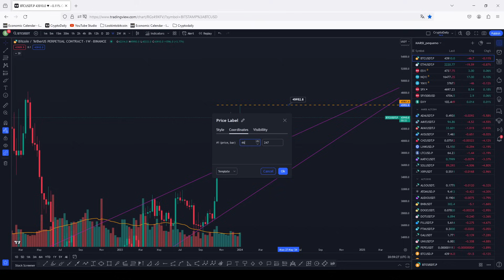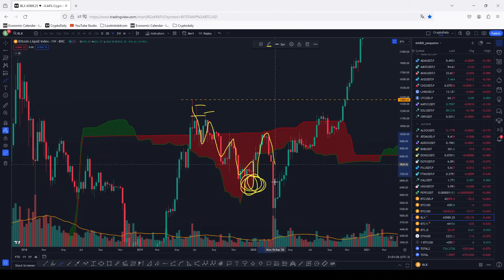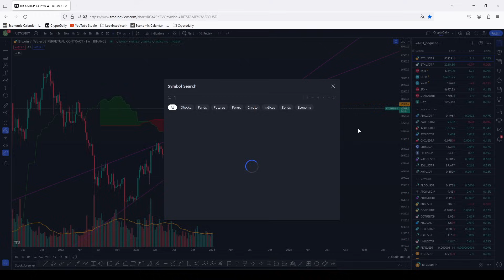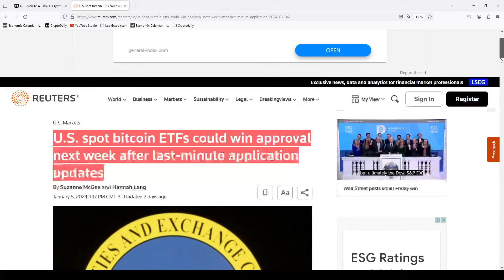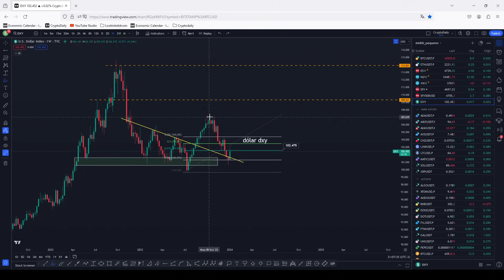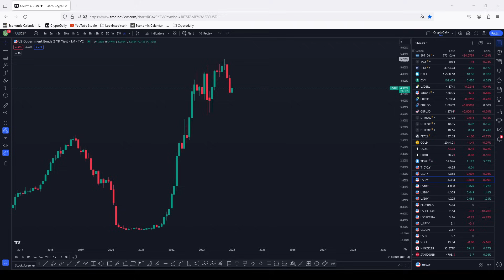BITCOIN (BTC) PRECISA ULTRAPASSAR ESSA RESISTÊNCIA PARA CONTINUAR EM ALTA + CRIPTOMOEDAS E ALTCOINS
ENTRE NO MEU GRUPO GRATUITO DO TELEGRAM SOBRE BITCOIN E CRIPTOMOEDAS

Estamos no primeiro vídeo de 2024 após uma semana relevante para o bitcoin (BTC) com altas fortes e tentativa de rompimento da principal resistência que temos atualmente. Essa resistência é fundamental para termos novos recordes no começo de 2024 para o bitcoin hoje (BTC), ethereum hoje (ETH), cardano hoje (cardano ADA), XRP Ripple (Ripple XRP), MATIC Polygon, BNB Binance, Solana (SOL), investimentos digitais, criptomoedas e altcoins. Do contrário, de acordo com as analise bitcoin hoje (BTC) e analise ethereum hoje (ETH), a falta de superação dessa resistência poderá atrasar os novos recordes históricos para o final de 2024.

Essa resistência é bastante forte e podemos ver como o bitcoin (BTC) se comportou em 2019 com relação ao mesmo padrão: a falta de superação fez com o que o bitcoin (BTC) perdesse força e afundasse em uma grande correção. O mesmo poderia acontecer agora, de forma que é importante analisarmos essa resistência e seu impacto sobre o bitcoin hoje (BTC), ethereum hoje (ETH), cardano hoje (cardano ADA), XRP Ripple (Ripple XRP), MATIC Polygon, BNB Binance, Solana (SOL), investimentos digitais, criptomoedas e altcoins de acordo com as analise bitcoin hoje (BTC) e analise ethereum hoje (ETH).

Também é importante acompanharmos o que acontece com as bolsas americanas, uma vez que influenciam diretamente o comportamento do bitcoin hoje (BTC), ethereum hoje (ETH), cardano hoje (cardano ADA), XRP Ripple (Ripple XRP), MATIC Polygon, BNB Binance, Solana (SOL), investimentos digitais, criptomoedas e altcoins. As bolsas americanas tentam caminhar em direção a novos recordes históricos e isso é relevante para o momento de otimismo das criptomoedas. Sem deixar de mencionar a possível aprovação do ETF de bitcoin (BTC) ainda em janeiro de 2024. Tudo isso é fundamental de acordo com as analise bitcoin hoje (BTC) e analise ethereum hoje (ETH) e precisamos acompanhar de perto!